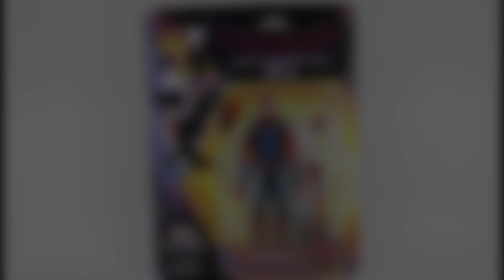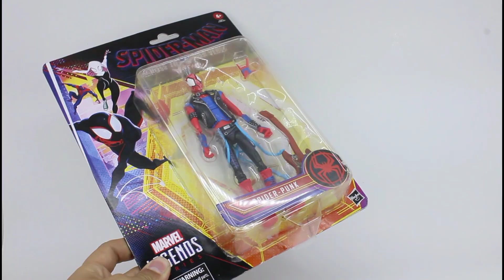Cuál es el mejor spider punk Marvel Legends!!!!!